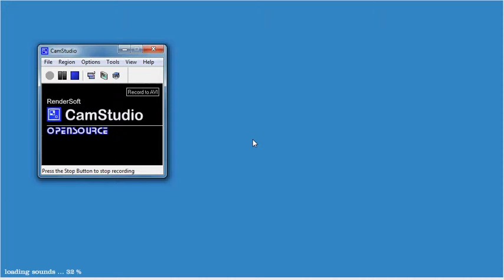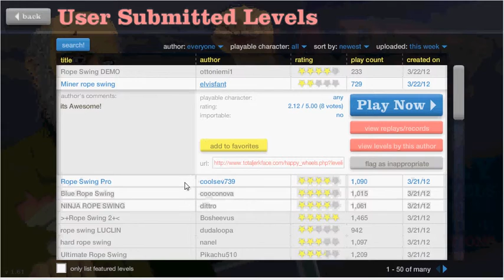HAPPY WHEELS PART 1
My first happy wheels video if you have eny segestions please leave them as a comment or you have eny better programs i canuse please tell me